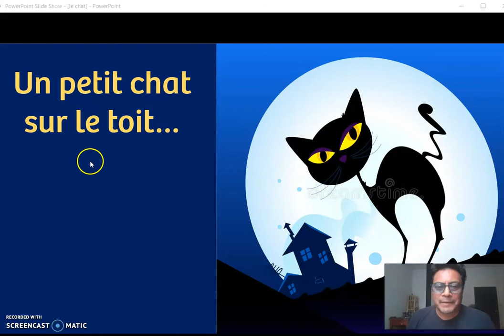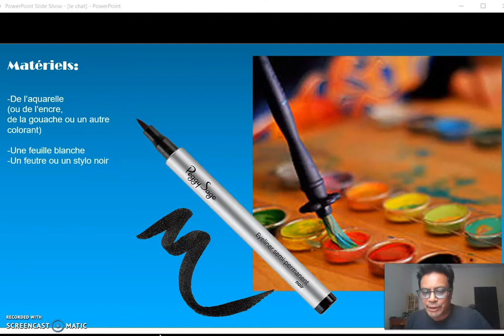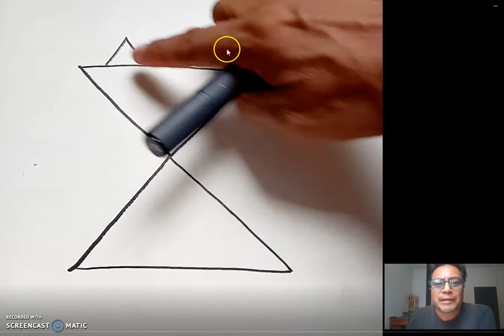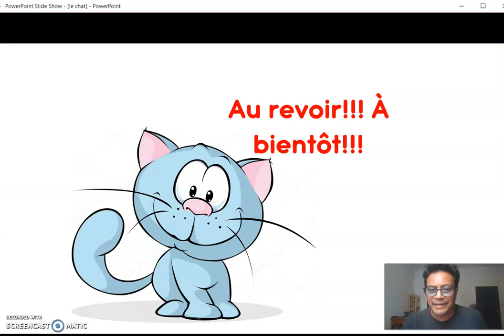Un chat sur le toit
Cycle 1 EFI